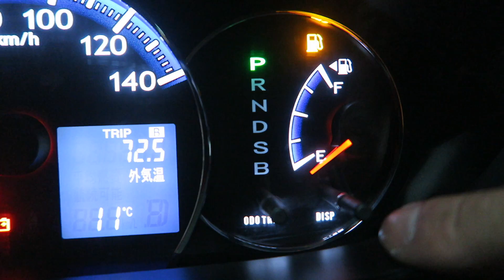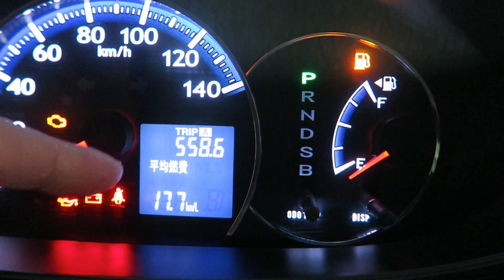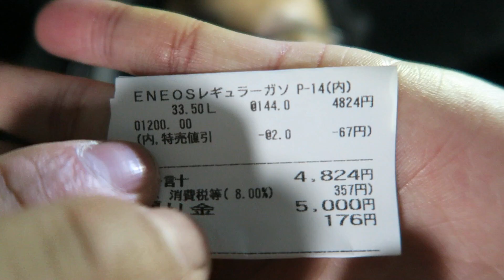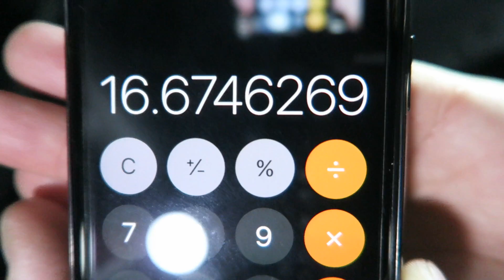ムーヴ燃費計測２３回目 ワコーズ F-1 フューエルワンの効果は？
ワコーズ F-1 フューエルワン 洗浄系燃料添加剤 F112 300ml

今回はフューエルワンを入れて、高速などを走ったせいなのか
１人乗っけて走ったせいかわからないですが
思ったより燃費が悪いです
ターボがないので、やっぱり重たくなった分燃費が下がったかな？っという感じだと思います

DOVA-SYNDROME
甘茶の音楽工房
MusMus